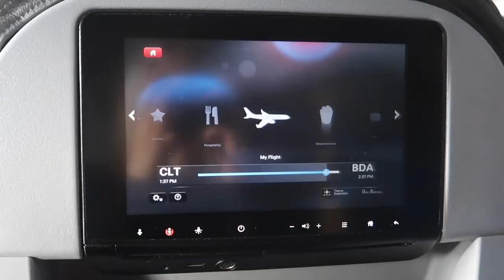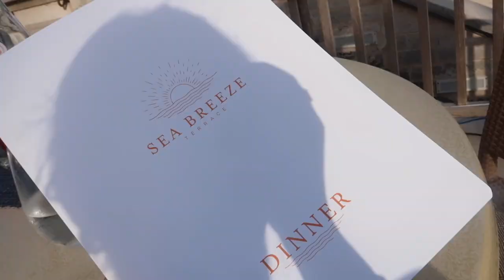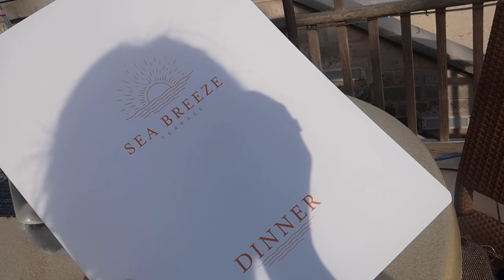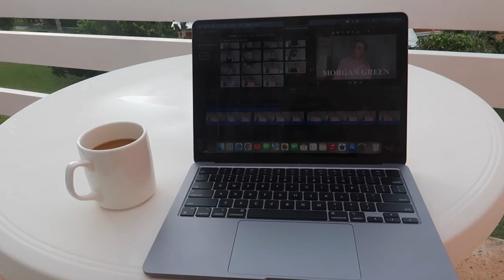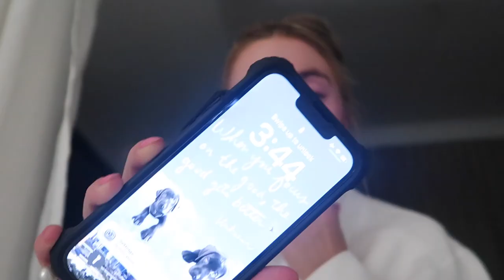BERMUDA ISLAND TRAVEL VLOG: Luxury Hotel Rosewood, Elbow Beach & more